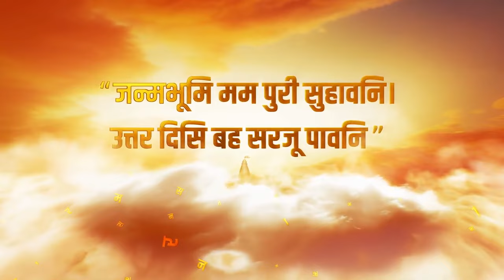Parliament News : प्रदर्शन से पहले इंटरनेट पर संसद की सुरक्षा से जुड़े पुराने विडियो देखे थे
Parliament Security Breach : संसद की सुरक्षा में चूक मामले में बड़ी साज़िश का पर्दाफ़ाश हुआ है..सूत्रों के मुताबिक, चारों आरोपी संसद तक सात कलर स्मोक कैन लेकर पहुंचे थे..जिसमें से एक कैन लेकर एक आरोपी लोक सभा में पहुंच गया था..आरोपियों ने तीन प्लैन तैयार किए थे..आरोपियों ने संसद में प्रदर्शन से पहले इंटरनेट पर संसद की सुरक्षा से जुड़े पुराने विडियो भी देखे थे..आरोपी ललित ने ही संसद के अंदर प्रदर्शन कर बड़ा संदेश देने का प्लैन बनाया था..अब तक की पूछताछ में ललित झा खुदकों पूरी साज़िश का मास्टरमाइंड बता रहा है।

Parliament Security Breach: A big conspiracy has been exposed in the matter of lapse in security of Parliament. According to sources, the four accused had reached the Parliament with seven colored smoke cans.. out of which one accused had reached the Lok Sabha with one can. .The accused had prepared three plans..The accused had also watched old videos related to the security of the Parliament on the internet before the protest in the Parliament..The accused Lalit himself had made a plan to give a big message by protesting inside the Parliament..Now During interrogation, Lalit Jha is claiming himself to be the mastermind of the entire conspiracy.